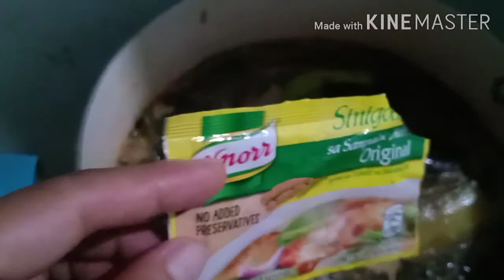Sinigang na Baboy / Paburito ng Lahat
May bago na naman po akong lulutuin mga kabebe. Tyak na mag eenjoy kato dito

Baboy, Sitaw,Sigarilyas,Talong,Gabi,Okra, Kangkong
Pang Paasim (Sampalok)Bawang,Sibuyas,Kamatis